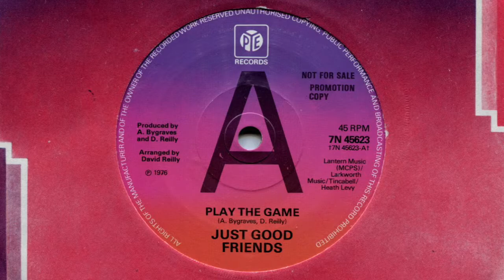JUST GOOD FRIENDS■PLAY THE GAME■1976■A-SIDE■7'' VINYL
■JUST GOOD FRIENDS
■PLAY THE GAME
■1976
■PYE
■7N 45623